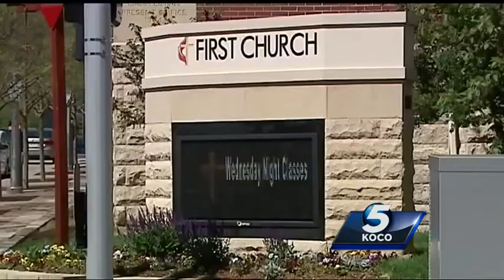OKC church damaged by bombing undergoing bell work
The church was the first in downtown Oklahoma City.